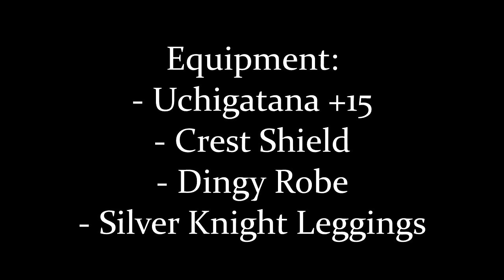Four Kings Solo (Melee Only) - Dark Souls Boss Walkthrough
Tips:
- Don't bother trying to dodge, focus on killing each king before the next one spawns
- Once you are up close they don't hit very hard, just keep hitting them while tanking their hits
- Heal when your health gets below 40%
- Equip gear with poise so that you won't be staggered while attacking or healing
- Roll back a few times to avoid their area of effect magic attack
- Dodge their magic missiles as you approach each king
- Kings will keep spawning on a set timer, even if you've already killed three
- The short break between kings is a good time to heal
- This is pretty much a dps race, if you can't kill a king before the next one spawns then you aren't doing enough damage